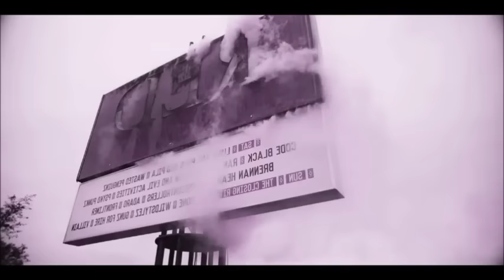Floorfilla - Anthem 1 - 6 (Remix Dj Butterfly)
Hallo Floorfilla Fans...
Heute habe ich für euch den kompletten Mix gemacht..

Remix: Dj Butterfly

Freue mich über jede kleine Spende, die Ihr mir machen würdet. . .
Viele Grüße eure Dj Butterfly. . . 🦋😊😉